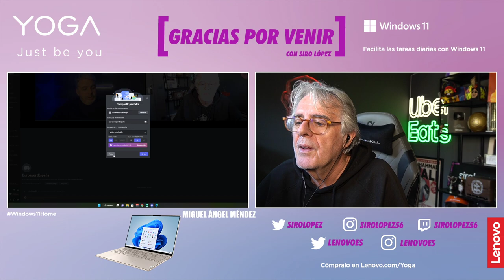GRACIAS POR VENIR #46 | MIGUEL ÁNGEL MÉNDEZ